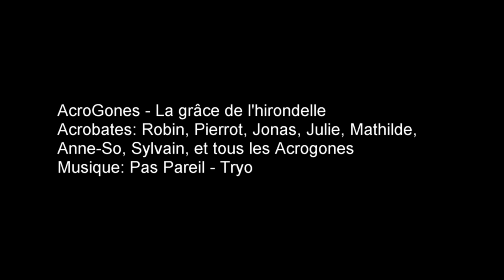AcroGones - Avril - La grâce de l'hirondelle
Un condensé des sessions des Acrogones d'avril. Catherine's wheel, Sparkle pony, 4 pas, hirondelle, Neutron starfish au programme.

A sum up of Acrogone's april sessions with 4 steps, catherine's wheel, neutron starfish, high bird, sparkle pony, ...